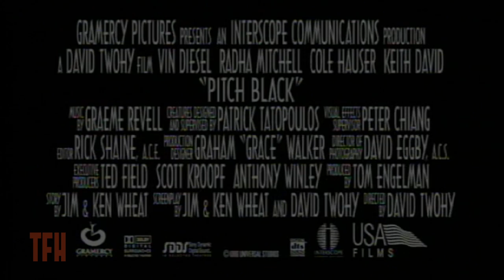Jesus Treviño on PITCH BLACK